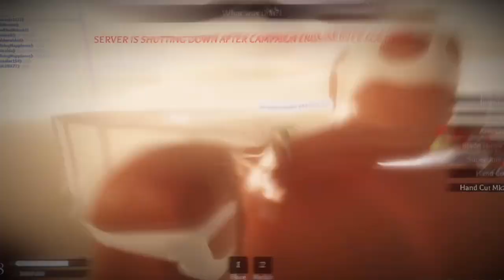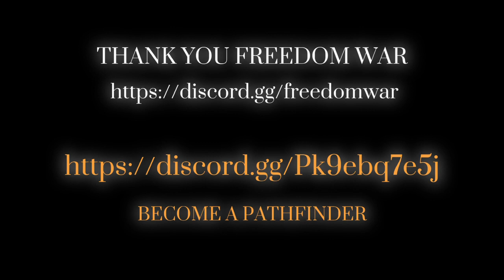Attack On Titan Freedom War - Pathfinder Promo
Reminder that I did not Edit this video, and it was edited by a fellow pathfinder.